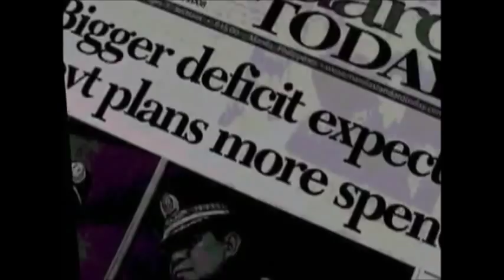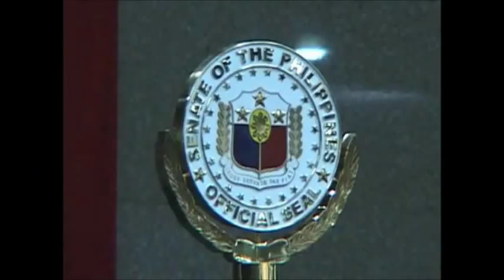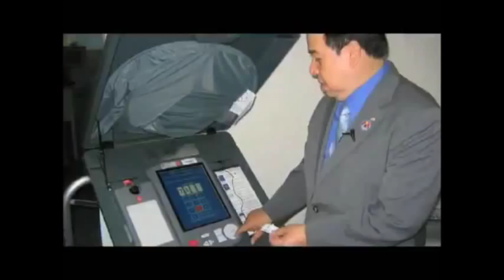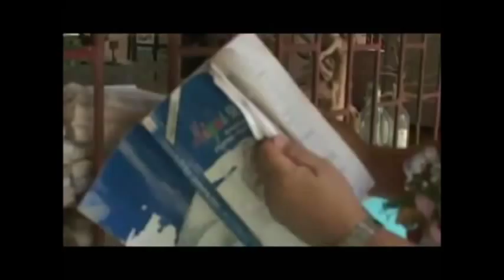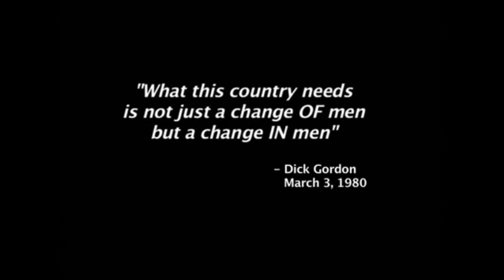Biography (Talambuhay): Senator Richard Gordon -- Part 2 of 2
Richard "Dick" Gordon is a leading Philippine statesman and an accomplished humanitarian. He is best known for overcoming great odds in the Philippines - leadership by example, commitment, passion, and love of country.

For information, news reporting and educational purposes only. Credit is given to the original owners.